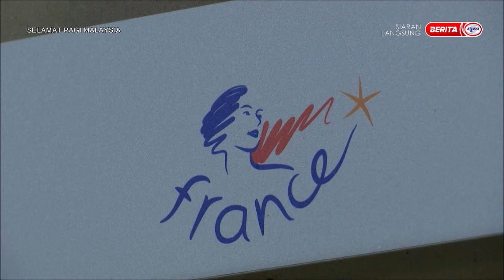4 JULAI 2022 SPM – TIPS MELANCONG KE PERANCIS